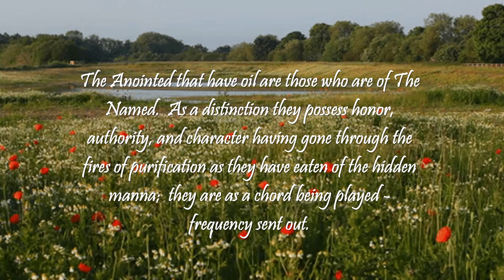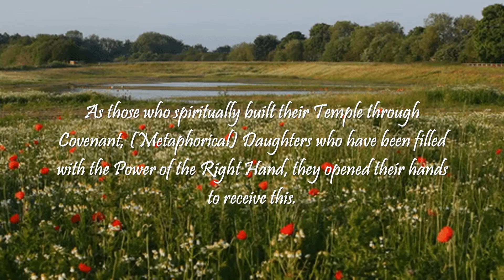Suspended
When you lift your voice, it is a single note of a chord being played, from your heart to His.  Your actions, through love, touches everything.  It is through this frequency that everything is held together and it ravishes His heart.  You are seen, heard, and loved deeply by a Love that will never end.

Meta-ology included:  Entire verse Exodus 25:6
Exodus 25:6  (NKJV)
 "oil for the light, and spices for the anointing oil and for the sweet incense"